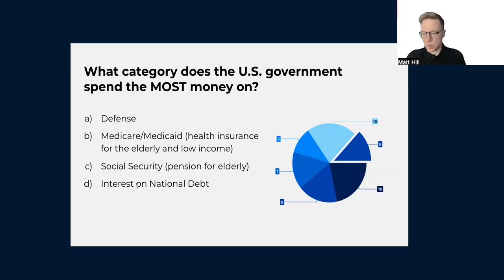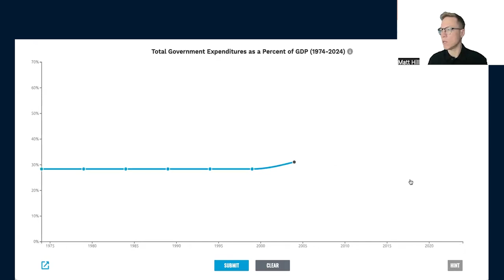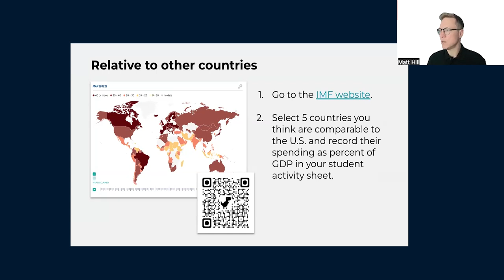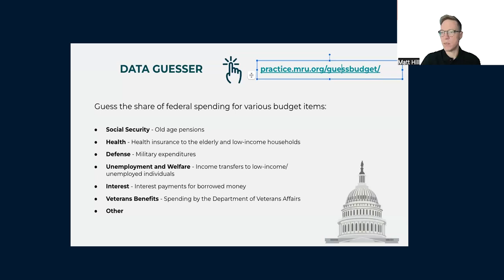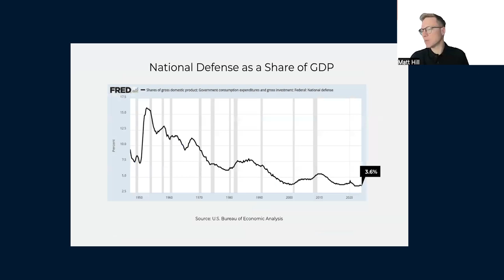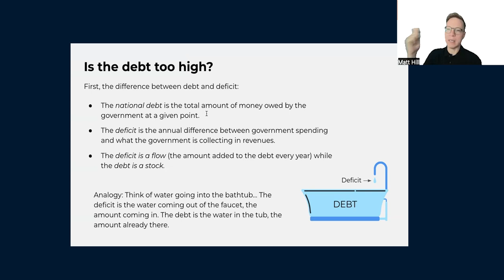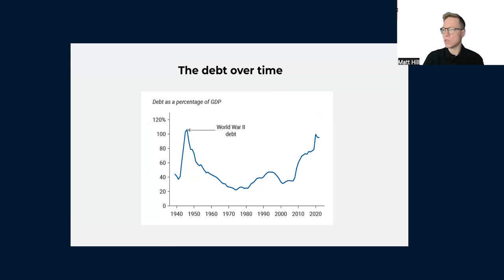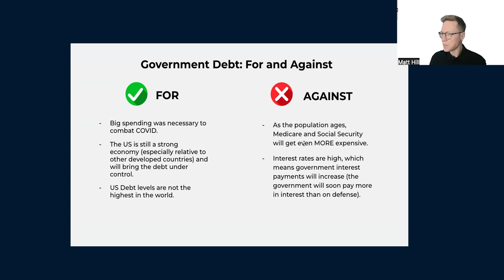Day 2 | Government Spending | Fiscal Policy Unit Plan Walkthrough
Join Professor Matt Hill as he walks you through the classroom slides of Day 2: " Government Spending" from MRU's free "Fiscal Policy" unit plan.

Learning Objectives:
- Identify and describe the major components of the US federal budget, including mandatory spending, discretionary spending, and interest on the debt.
- Recognize and compare  the primary areas of expenditure, such as defense, social security, healthcare, and interest.
- Identify historical trends in US defense spending.
- Understand what constitutes national debt and how it differs from budget deficits.
- Assess the current size of the US national debt and place it in a historical context.
- Compare US government spending and debt levels with those of other countries.
- Assess the sustainability of the current national debt and its potential impact on future economic stability.